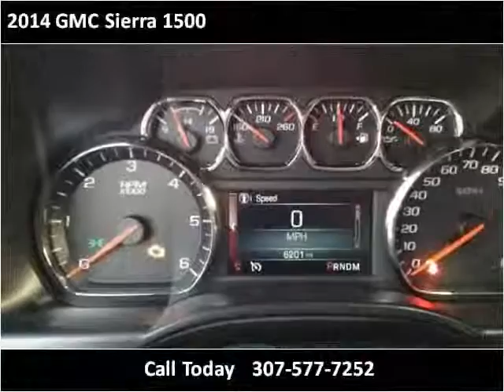2014 GMC Sierra 1500 Used Cars Used Cars Casper New & Used C